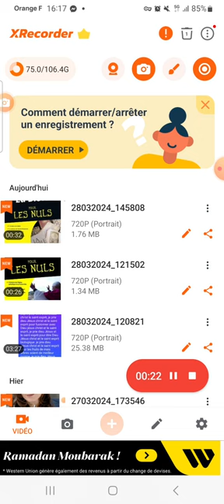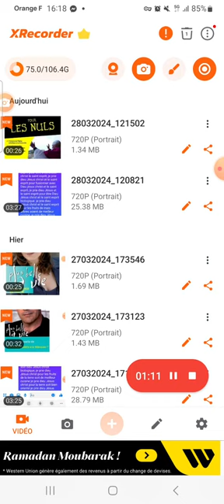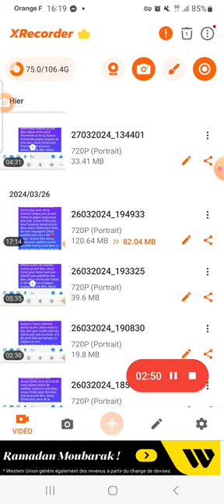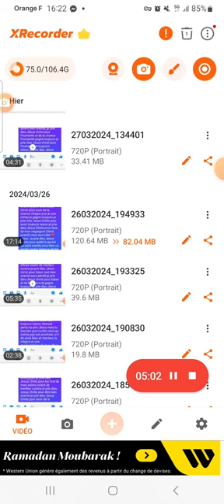20 JANVIER 16H56 LE TALMUD HERCULE CONTRE ARES